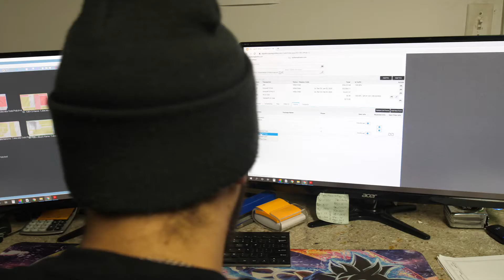This is RMI - Premier Marble Company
Highlights of our stone fabrication process